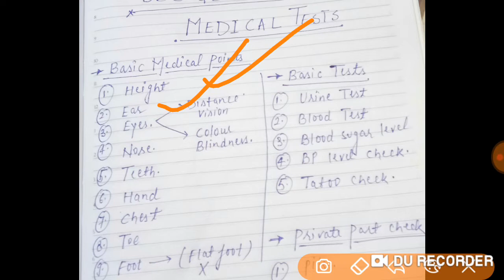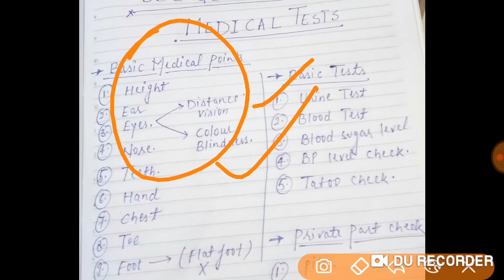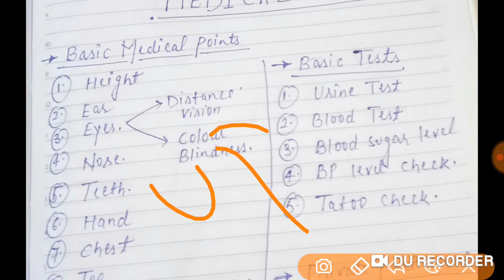Medical Tests and Complete Process - SSC GD Constable 2019